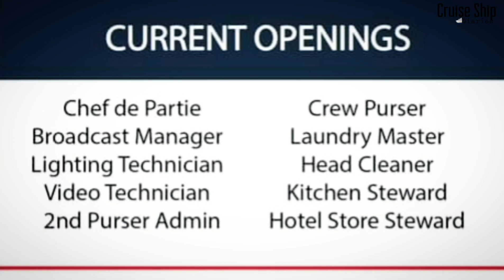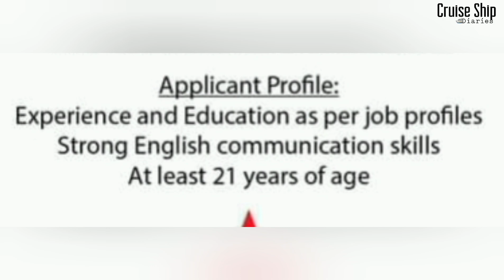job vacancy new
life in cruise ship

Kerala cruise ship

🔸 Assistant ETO
🔸 Refrigeration Mechanic
🔸 Oiler
🔸  Motorman

Eligibility Criteria
Relevant experience and good spoken English
with the respective job position

NOW HIRING FOR US AND EUROPEAN CRUISE LINES:
* Chef de Partie
* Broadcast Manager
* Lighting Technician
* Video Technician
* 2nd Purser Admin
* Crew Purser
* Laundry Master
* Head Cleaner
* Kitchen Steward
* Hotel Store Steward

REQUIREMENTS:
* Cruise Ship Experience and valid C1/D visa is advantageous
* 5 star hotel or equivalent experience
* Experience, training, education and certification as per the requirements of each position
* Able to speak, read and write English
* At least 21 years of age

Please note that we may not be able to reply to all comments and messages. For your security and privacy, please avoid posting your mobile or email in public comments. We request that you send us a private message or mention your resume ID instead. 🙂 Airborne provides free recruitment and placement. We do not work with any “sub agents.”